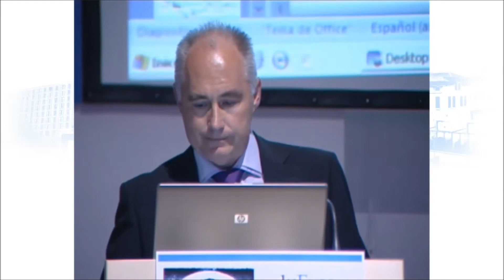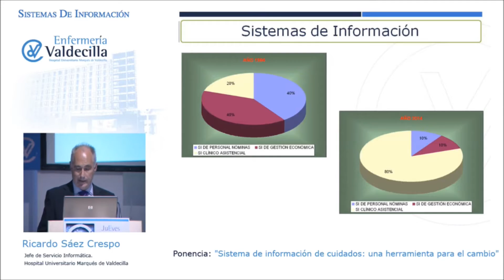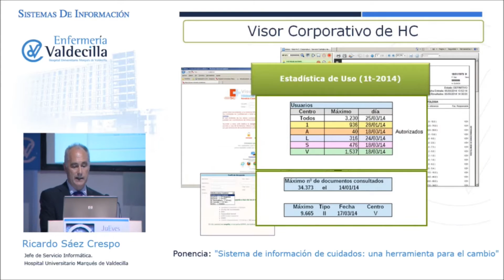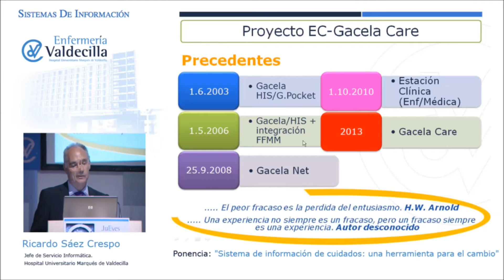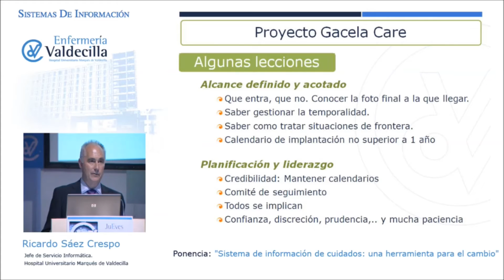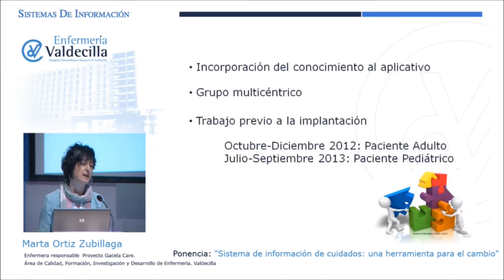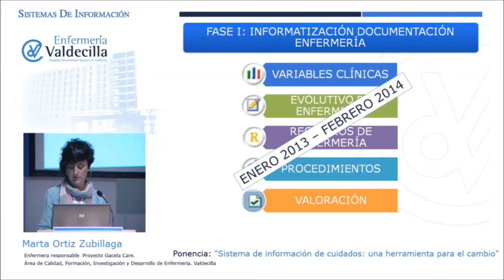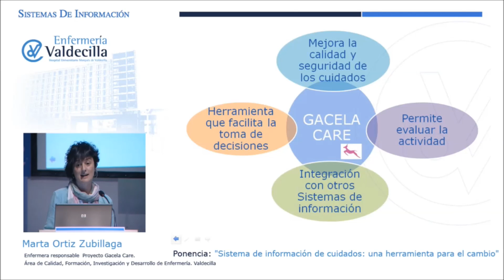Ricardo Saez y Marta Ortiz. Sistema de información de cuidados: una herramienta para el cambio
Tercera ponencia de la Sesión Jueves Enfermeros Valdecilla dedicada a los Sistemas de Información, celebrada el día 4 de Junio de 2014.
Ponentes:
Ricardo Sáez Crespo. Jefe de Servicio de Informática. Hospital Universitario Marqués de Valdecilla.
Marta Ortiz Zubillaga. Enfermera responsable Proyecto Gacela Care. ärea de Calidad, Formación, Investigación y Desarrollo de Enfermería. Hospital Universitario Marqués de Valdecilla.

Ponencia: Sistema de Información en Cuidados: una herramienta para el cambio.